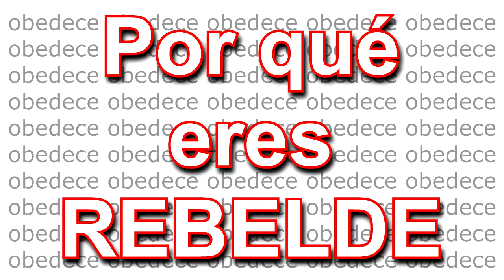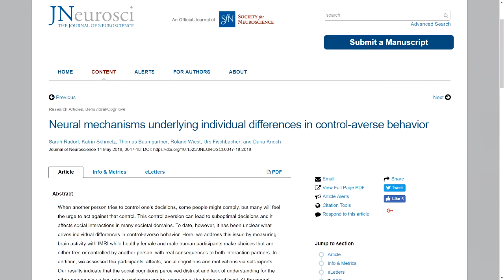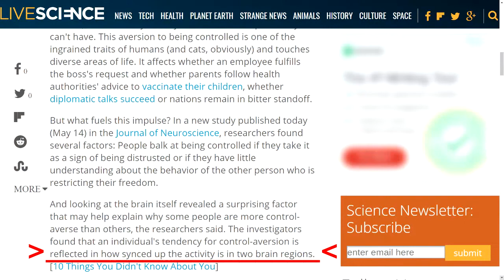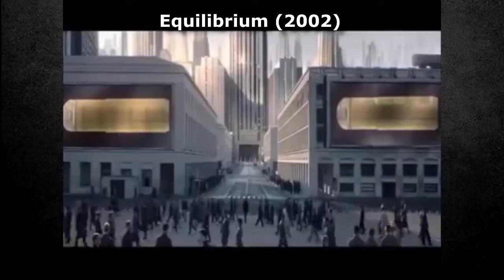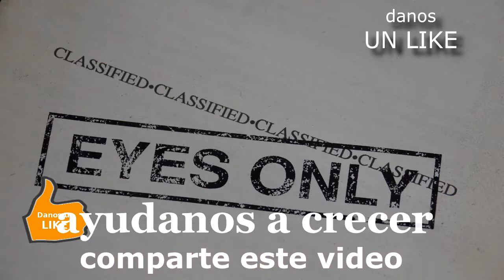POR QUE ERES REBELDE Y DESOBEDIENTE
Hoy hablamos de por qué algunas personas son naturalmente rebeldes, desobedientes y no toleran que les den órdenes o le digan que tienen que hacer,  en virtud de un artículo científico publicado en la revista Journal of Neuro Science.